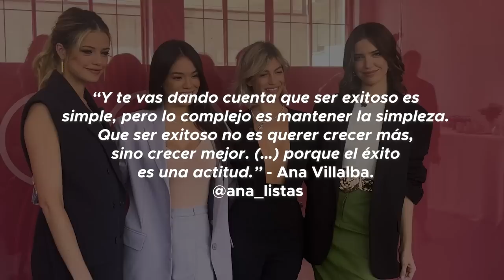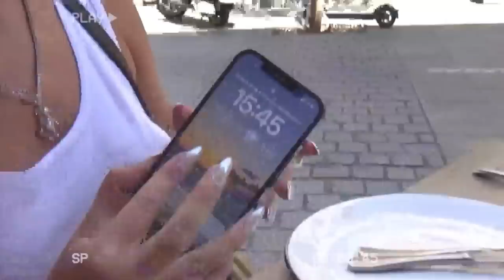VLOG O8 | EMBAJADORA GLOBAL BANDERAS | Prensa, Metaverso y party en MADRID w. Antonio y las ICONS!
00:00 INTRO
00:19 Día 1 en Madrid - Al fin llegamos!
04:05 Día 2 en Madrid - Descanso, paseo y sorpresas.
05:37 Día 3 en Madrid - Ya listos para el día junto a Banderas.
07:45 Día 4 en Madrid - Make up, pelo y Metaverso.
09:43 Día 4 en Madrid - Listos para el junket de prensa global.
12:21 Día 4 en Madrid - Previa y Cocktail con Antonio Banderas!

Imagínense estar un día cualquiera en sus casas tomando mate (o cualquier otra cosa que les guste mucho como el mate a mi) y que les llegue un mensaje preguntándoles si quieren ser la embajadora GLOBAL de banderasperfumes ? Lo primero que pensé cuando mi equipo me lo comentó pensé que era un chiste, que se habían confundido de persona. Pero unos pocos meses después estaba en Barcelona rodando el comercial de TheIconWoman junto a Agatha Moreira, Millaray Viera, Antonio Banderas y Mario Casas!!! Cuatro personas que admiro y que aprendí a querer muchísimo en estos días compartidos. Hoy, un año después de ese rodaje, me encuentro en Madrid compartiéndoles este video sobre todo lo que vivimos esta última semana de lanzamiento. Gracias por compartir esto conmigo desde sus casas, me siento feliz de compartirles un poquito de lo que fue la experiencia en el metaverso, TENGO MI PROPIO AVATAR Y NO VEO LA HORA DE QUE LO CONOZCAN!!! Las más de veinte entrevistas con medios de todo el mundo y el cocktail junto a Antonio Banderas para celebrar el lanzamiento de esta fragancia que AMO, junto a un equipo increíble!. ¿Me dejan en comentarios qué más les gustaría que les muestre de esta locura? Me fascina leerlos y sentirnos más cerca. (¿quién escucho la sorpresa para @camilo en un market de Madrid?)